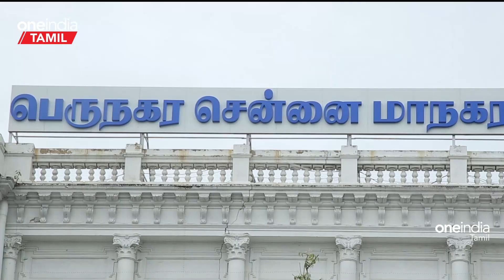2024-2025ஆம் ஆண்டுக்கான சென்னை மாநகராட்சி பட்ஜெட்டை இன்று தாக்கல் செய்கிறார் மேயர் பிரியா | Oneindia